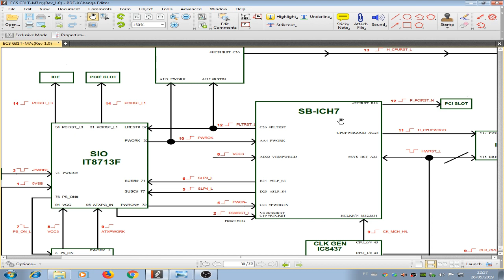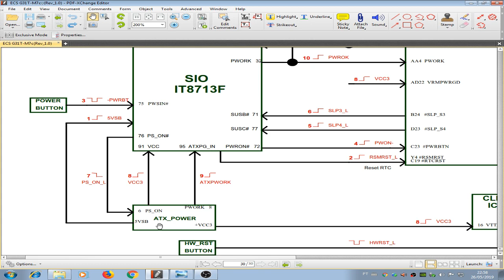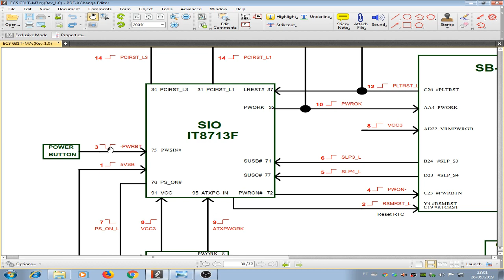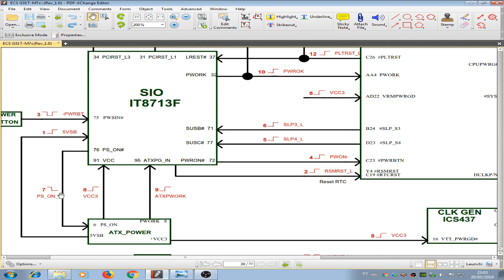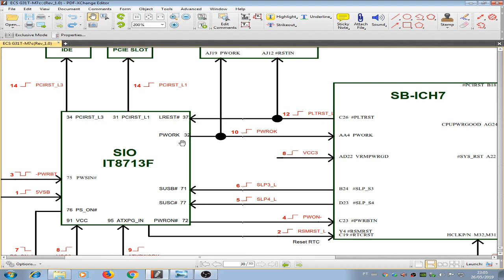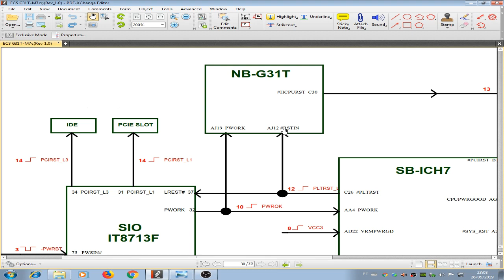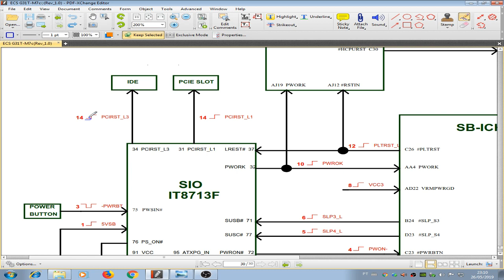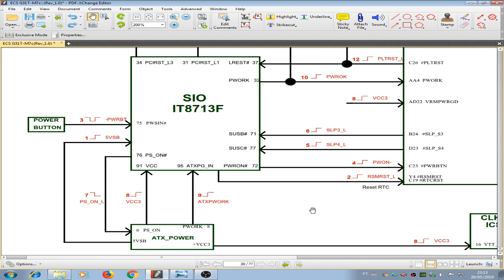Descubra a Sequencia de Start |Placa mãe Desktop (Aula 01)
Você sabe a Sequencia de Start de uma placa mãe?veja neste vídeo a sequencia de start de placas mães 775 desktop,diferente dos notebook ou tv e celulares, não deixe de aprender.

Este é o canal FS MotherBoard, onde você pode encontrar vídeo aulas mostrando Reparos em Placas Mães e seus modelos e problemas , dando também Dicas de PC, Eletrônica, Informatica e Tecnologia  ajuda e suporte ao usuário, e muito mais!